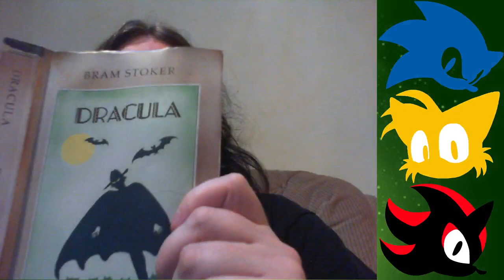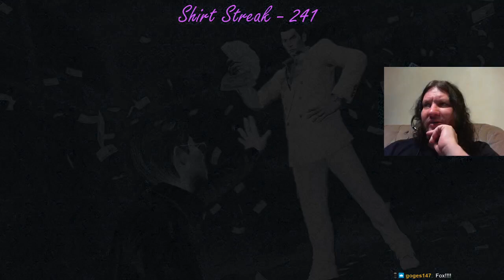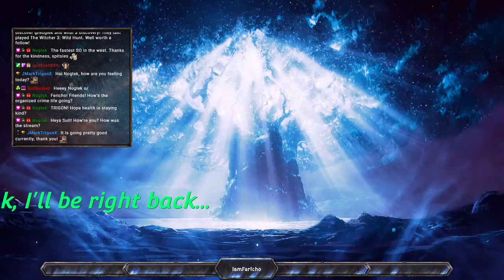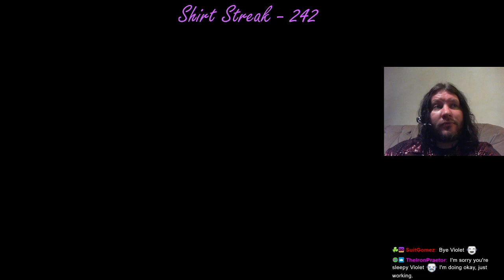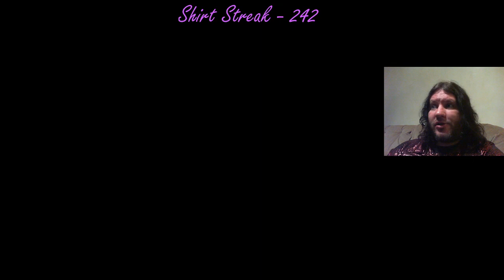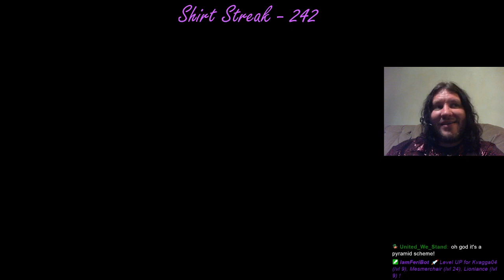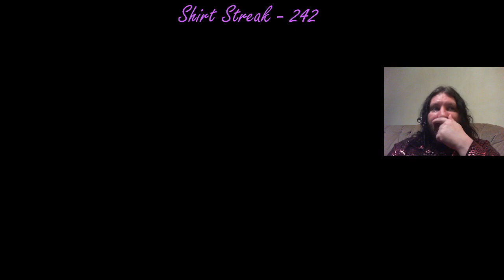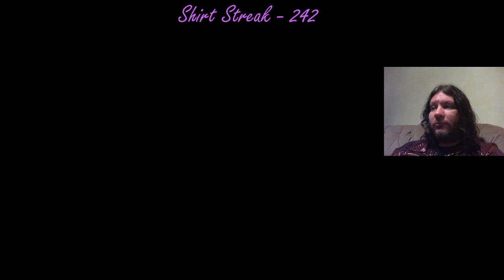Yakuza 0 - Part 13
Archived Stream - Part 13 of 21 of my Yakuza 0 playthrough.